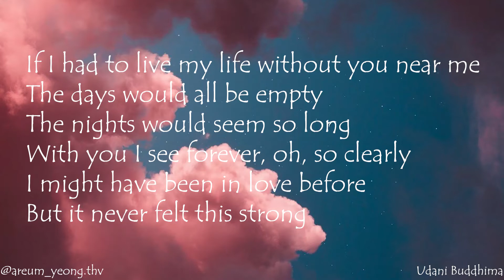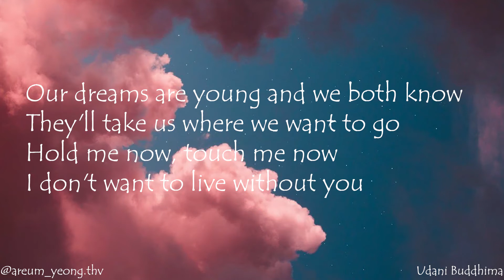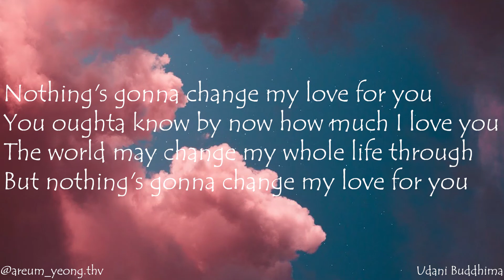Nothing's Gonna Change My Love For You | FEMALE COVER | SRI LANKA 🇱🇰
It's been a while since I last covered a song💔 (Been a bit busy with studies lately🥺). I'm sorry to keep you guys waiting. So I've prepared this little cover of George Benson's "Nothing's gonna change my love for you". Hope you enjoy it.
ps: This was recorded in one take, so pls spare with me ignoring the bg noises.